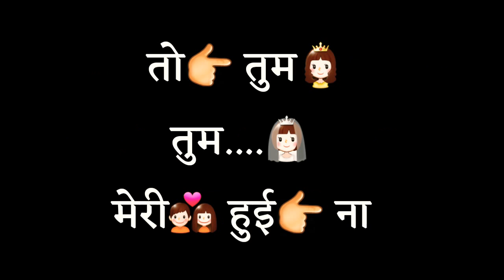धड़कन || Movies Sunil shetty Attitude Dailogs......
I love you friend